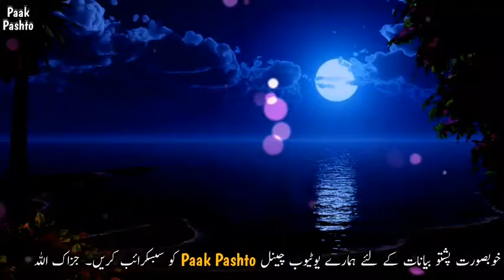Laylatul Qadr | Molana Idrees Pashto Bayan 2021 Ramazan | Heart Touching Bayan | Paak Pashto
مولانا ادریس صاحب دامت برکاتہم